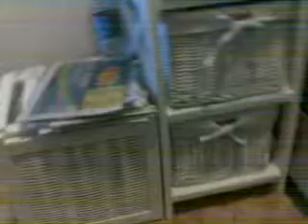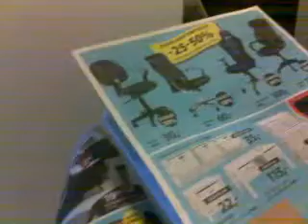Marin ja hanskan lauantaipäiväkirja